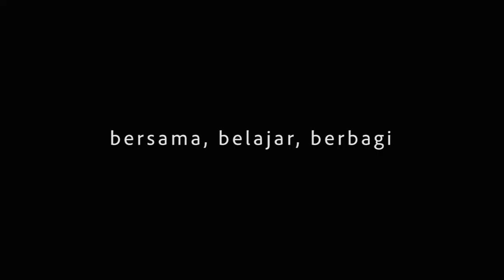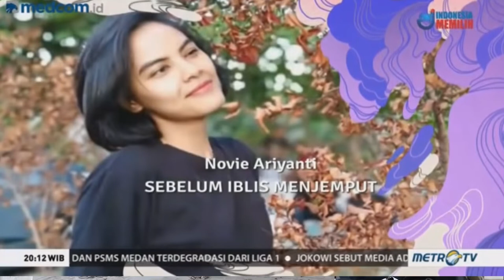212 PENDEKAR GAGAL RAIH CITRA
212 adalah angka yang ditabalkan pada Kapak Maut Naga Geni si pendekar gila Wiro Sableng. Murid Sinto Gendeng ini, diutus menangkap Mahesa Birawa, muridnya juga tapi telah mengkhianati perempuan pendekar yang misterius itu.

Tapi apa hubungan antara Wiro Sableng, Sinto Gendeng, Kapak 212 dengan 20'th Century Fox itu? Kenapa tidak jadi reunian di Monas? Emang Gubernur Anies sudah nggak bisa menolong lagi? Nggak ada hubungan. | @SUNARDIANWIRODONO